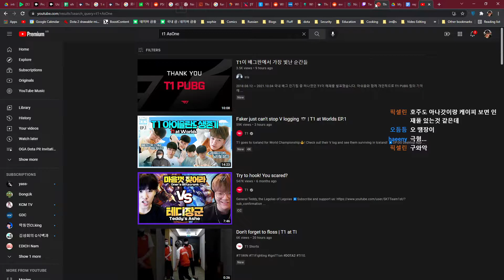The International 10 조별단계 2일차 PSG LGD vs Fnatic 2경기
TI10은 트위치에서 한국어로 중계를 즐기실 수 있습니다. 자세한 일정은 을 확인해 주십시오.